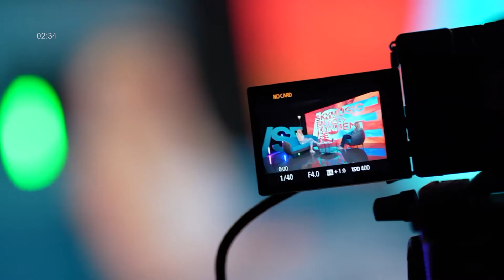družimo /SE - Anja Mit (TV/SE)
©️ Label and copyright: Sky Entertainment Group ™

Tok-šou emisija koja u formi intervjua otkriva ne samo aktuelna
dešavanja kod poznatih ličnosti, već i njihova interesovanja,
sklonosti, razmišljanja, ali i sećanja na njihove prošle dane i
planove za budućnost. Jedna poznata ličnost i jedan voditelj ili
voditeljka u otvorenom razgovoru na različite teme.

Voditelji: Bojana Janković, Daniel Jovančević

kanal 170 IPTV Telekom Srbija
kanal 70 Supernova
Program  /SE televizije možete pratiti  live preko aplikacije eFinity